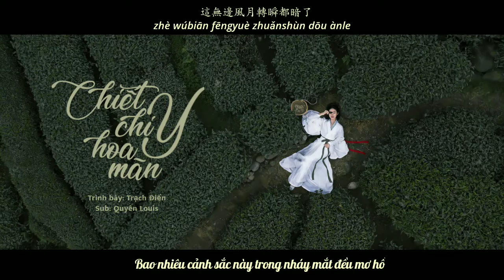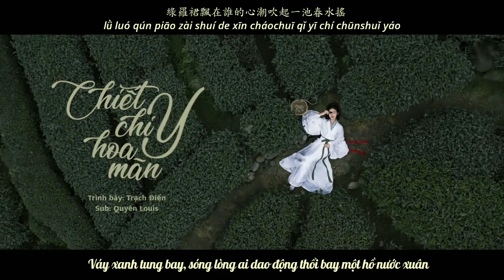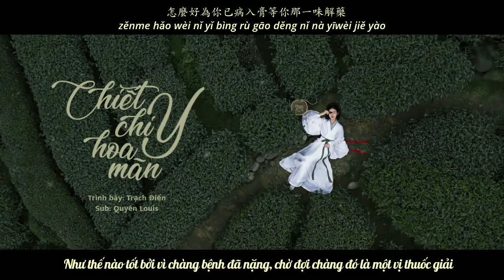[Vietsub] Chiết chi hoa mãn y - Trạch Điển | 折枝花满衣 - 澤典